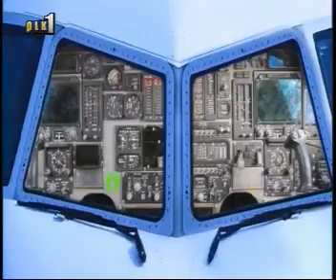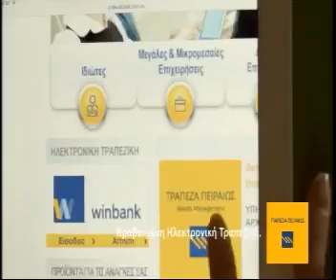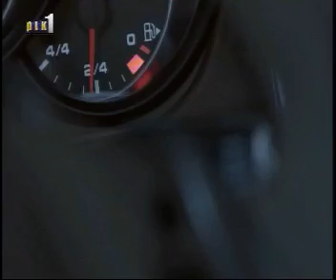Patates Antinaxtes 10 - Πατάτες Αντιναχτές 10 12/12/2014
All the rights to the producers